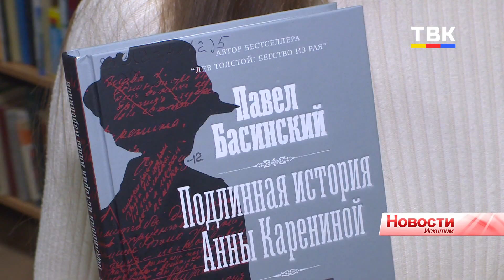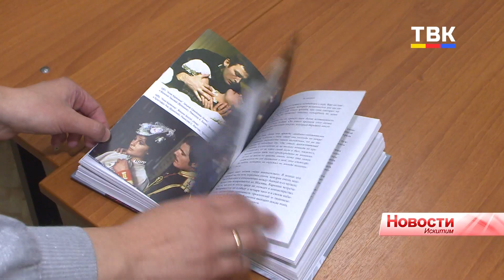«Время читать»: «Подлинная история Анны Карениной» Павла Басинского